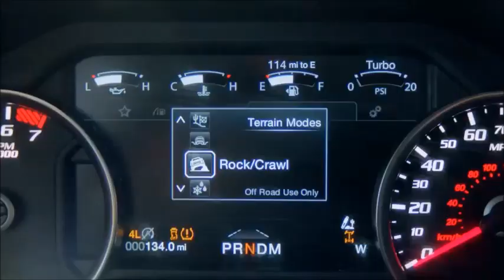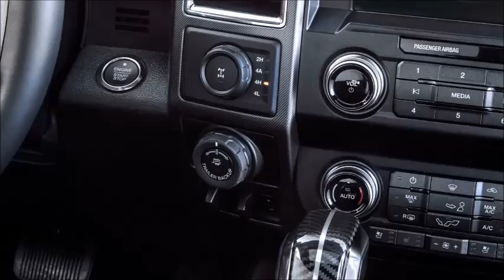2019 Ford F 150 Raptor - Offroad Test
2019 Ford F-150 Raptor adds adaptive off-road suspension

Fox Live Valve shocks go along with a Trail Control feature and new Recaro seats.

There's never been any disputing that the Ford F-150 Raptor is a capable beast off-road, but the 2019 one will be a little easier to live with on-road, too. Thanks to the addition of electronically adaptive Fox Racing Shox Live Valve suspension, this year's Raptor will deliver, "a greater level of driving refinement on-road," says program manager Tony Greco.

The suspension is fundamentally similar to the Fox Racing shock absorbers that were already employed by the Raptor, but now with a solenoid that allows the truck's computer to constantly adjust the damping force at each corner. New ride-height sensors at each front wheel feed information about the terrain to that computer. Ford's in-house algorithms are designed to improve ride and handling, whether you're driving the Raptor in Normal, Sport or Off-Road modes.

For instance, for road driving, the suspension stiffens more as your speed increases, and when cornering the outside dampers will stiffen to reduce body roll. In the off-road mode, the suspension damping will generally be much softer, for compliance and handling.

The coolest news of all? The software has a special Jump mode that detects when the front tires are off the ground and stiffens the shocks pro-actively, preventing bottoming out the truck when you land. A Loud Pedal mode also detects when you're driving aggressively (i.e. with a lot of throttle input) and makes the damping changes more extreme.

This is the first truck-specific application of the Live Valve technology, though the system is already offered in the UTV market. Weight gain from adding the new shock absorbers and associated electronics is "not much," says engineer Chris Paiva. No suspension components (springs, bushings, control arms) were changed.

The new shocks also don't change any of the Raptor's impressive off-road statistics; it still has 13.0 inches of front and 13.9 inches of rear suspension travel and a 30-degree approach angle.

To make all that off-road work easier, the Raptor now has Trail Control that replaces (and uses the same button location as) the prior hill-descent control. It allows the driver to pick a set speed between 1 and 20 miles per hour with the cruise-control buttons. It works in any driving mode, even two-wheel drive if you're a glutton for punishment. The truck will automatically accelerate or brake to keep that speed over any terrain, letting drivers focus more on picking a path through tough terrain.

"The goal is to really allow you to set the wheels where they need to be through steering," says Ford Performance engineer Ed Krenz.

Other changes to the 2019 Raptor concern the way it looks. The cool Ford Performance Blue paint shown off on the Raptor at the 2015 Detroit Auto Show is now available for purchase. The design of the regular and the beadlock wheels is new and the tailgate applique is redesigned.

Inside, bolstered Recaro seats are offered for the first time to help keep occupants in place during enthusiastic driving. They have a blue insert called Light Speed, inspired by the eponymous color in the Ford GT, and are matched to carbon fiber trim for the upper door cards, shifter and dashboard.

The twin-turbo 3.5-liter V6 engine has been unchanged and still delivers 450 horsepower and 510 pound-feet of torque. The 10-speed automatic's software has been retuned, however, to reduce shift harshness.

Ford doesn't break out sales of the Raptor from the F-Series truck line as a whole, but says so far this year Raptor sales are up compared to the start of 2017. The 2019 Ford F-150 Raptor goes on sale toward the end of this year. No pricing has been announced, but it's safe to figure there will be a mild increase over the current entry point of $51,510, with destination.